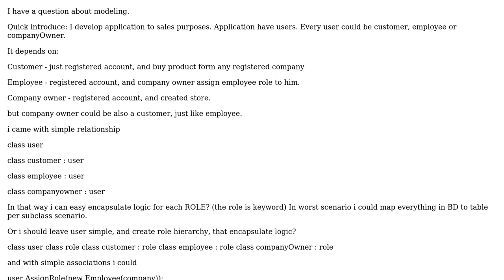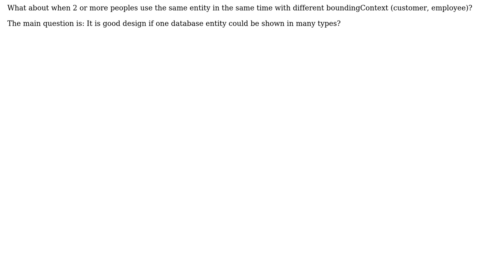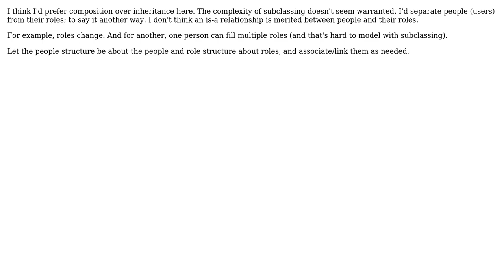Software Engineering: DDD, one entity, many subtypes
With thanks & praise to God, and with thanks to the many people who have made this project possible! | Content (except music & images) licensed under CC BY-SA | Music | Images & others | With thanks to user user2440890 user Erik Eidt and the Stack Exchange Network Trademarks are property of their respective owners. You are responsible for your own actions.